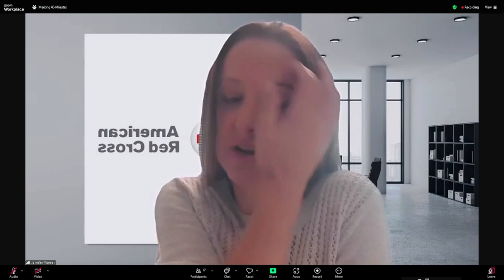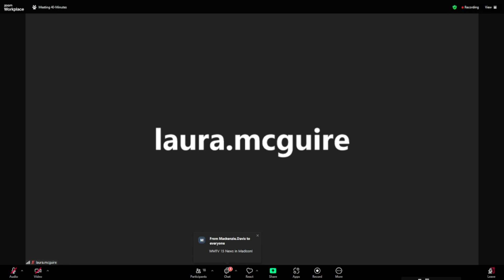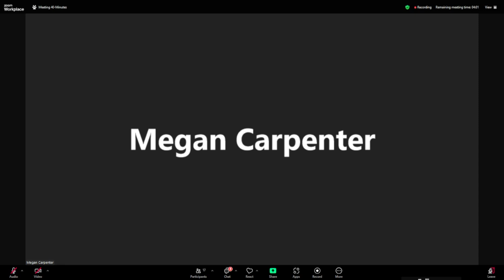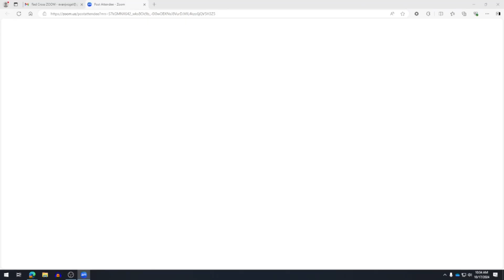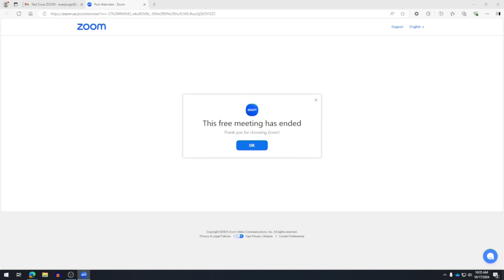Red Cross update on relief efforts in Florida following Hurricane Helene and Milton